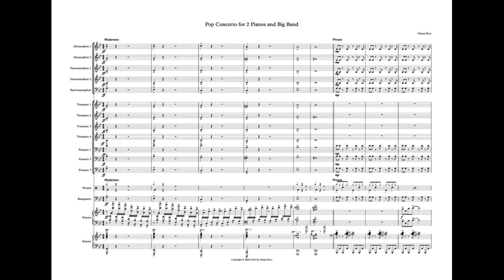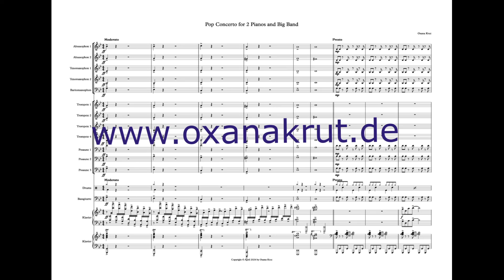Pop Concerto for two Pianos and Big Band. Oxana Krut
Ab dem 30.